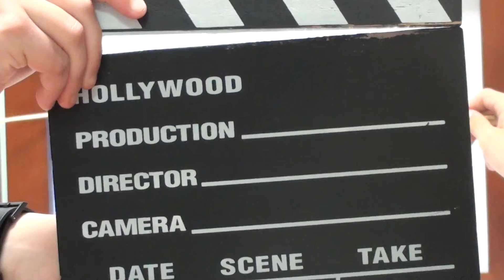Inglés Divertido. Cecilia y Mª Elena